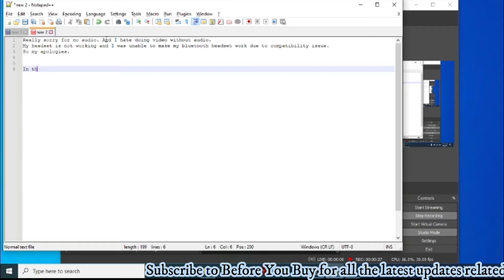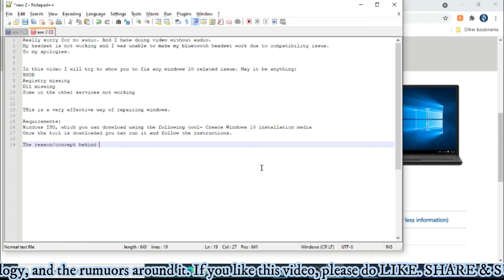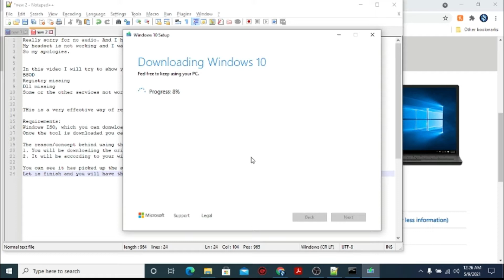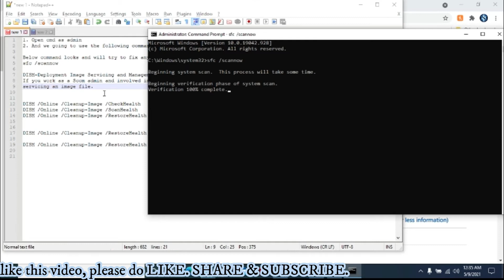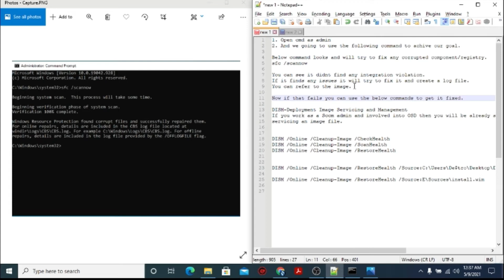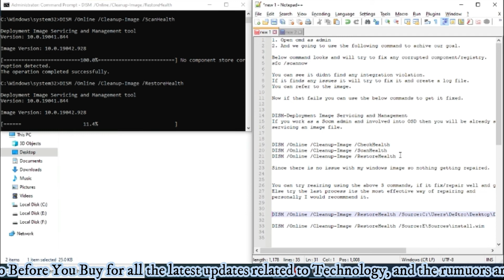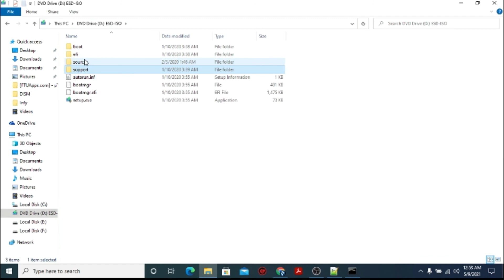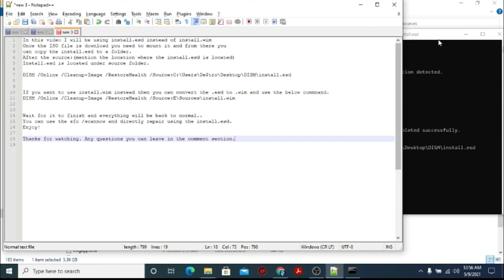Fix any Windows 10 related issues *100% working*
1. Open cmd as admin

Below command looks and will try to fix any corrupted component/registry.
sfc /scannow

DISM command-Deployment Image Servicing and Management

Once the ISO file is download you need to mount it and from there you
can copy the install.esd to a folder.
After the source:(mention the location where the install.esd is located)
Install.esd is located under source folder.

DISM /Online /Cleanup-Image /RestoreHealth /Source:C:\Users\De$tro\Desktop\DISM\install.esd
DISM /Online /Cleanup-Image /RestoreHealth /Source:E\Sources\install.wim

You can use the sfc /scannow and directly repair using the install.esd.

My Gadget-

One Plus 8 Pro
Honor Magic Watch 2
Noise Air Buds
Deal of the Day